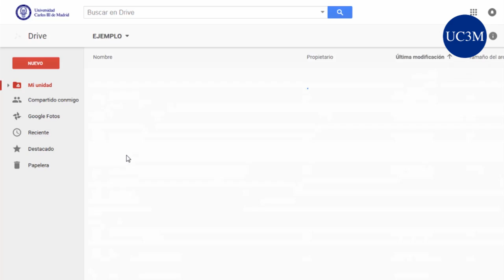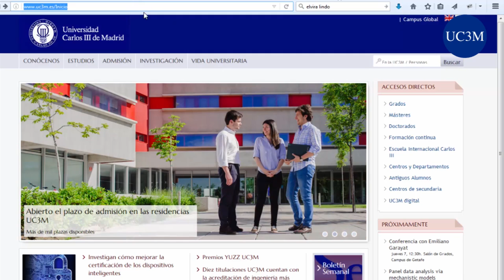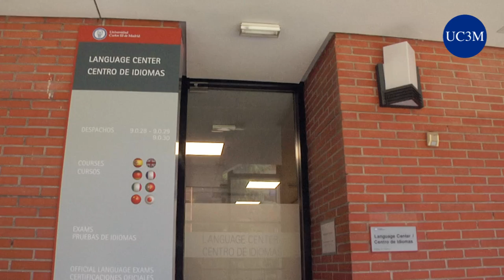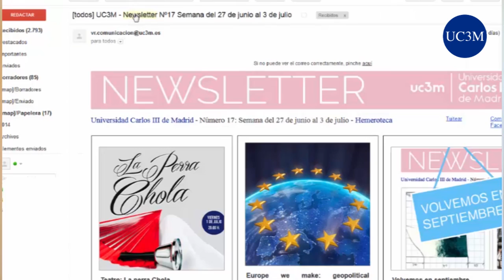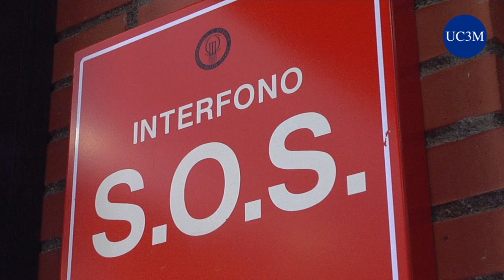Vive la UC3M: Servicios de la Universidad 2016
La Universidad Carlos III de Madrid cuenta con diferentes servicios como: Puntos de Información de Campus, Servicios de Informática, Servicio de Orientación y Planificación Profesional, Deportes, Actividades y Participación,  Orientación al estudiante,, Aula de las Artes, Delegación de Estudiantes...